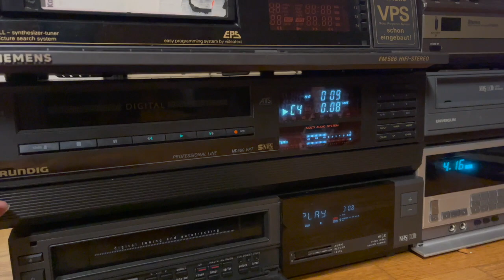Short video - New VCRs in my collection. Philips VR 2840 and more